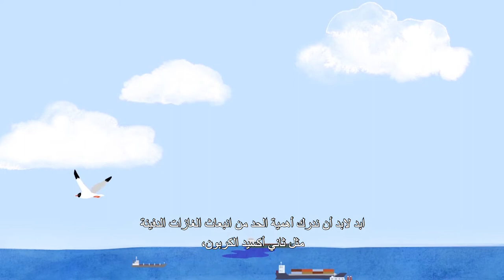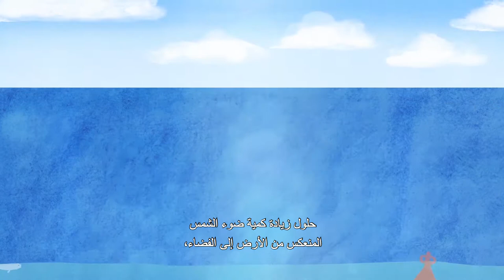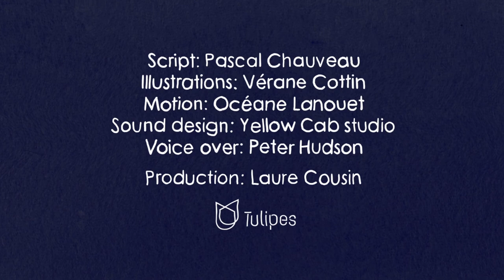Ocean For Climate [Arabic subtitles]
This animated movie is a product of The Ocean Solutions Initiative It benefited from the support of the Monegasque Association on Ocean Acidification (AMAO), the Prince Albert II of Monaco Foundation, the Veolia Foundation, the Ocean Acidification International Coordination Centre and the French Facility for Global Environment.